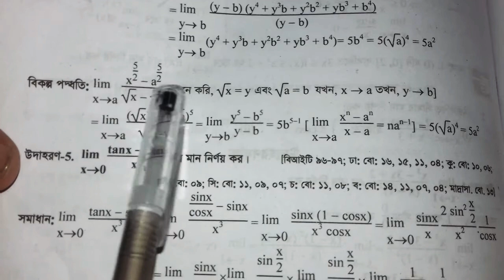Admission Preparation Higher Math 1st Paper Chapter 9.1 | অন্তরীকরণ HSC | পর্ব 12 | jononi Academy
kw: HSC Higher Math 1st Paper Chapter 9, HSC Higher Math 1st Paper Chapter 9.1, HSC Math 1st Paper chapter 9, HSC Higher Math 1st Paper 9.1, HSC Higher Math 9.1, HSC Math 1st paper 9.1, Class 11 math 1st paper 9.1, Class 11 higher math 1st paper 9.1, Class 12 higher math 9.1, Class 12 math 1st paper 9.1, Class 12 Higher math 9.1, HSC Creative higher math 9.1, Class Eleven Higher Math 9.1, twelve higher math 9.1, অন্তরীকরণ 9.1, অন্তরীকরণ ৯.১, অন্তরীকরণ hsc, অন্তরীকরণ hsc 9.1, ontorikoron 9.9, hsc differentiation, hsc differentiation 9.1, ontorikoron hsc, ontorikoron hsc 9.1, অন্তরীকরণ, differentiation, hsc math অন্তরীকরণ, অন্তরীকরণ admission, এইচএসসি গণিত ১ম পত্র, HSC Higher Math 1st Paper 9 (A), Class 11 higher math 9 (A), 11 higher math 9 (A), 11 higher math Chapter 9.8, 11-12 higher math Chapter 9 (A), 11 higher math 1st Paper 9 A, HSC Creative higher math 9 (A), class eleven higher math 9 A, math differentiation, HSC Maths 1st Paper অন্তরীকরণ, HSC Maths, ontorikoron, Mathematics Calculus, ক্যালকুলাস, ডিফারেন্সিয়েশন, অন্তরীকরণ, ডুয়েট ভর্তি পরীক্ষা, ডিপ্লোমা ইন ইঞ্জিনিয়ারিং, ডুয়েট, Engineering School, Diploma Engineering, Polytechnic, DUET Admission,Test, Diploma, Engineering, mathematics, simple, math, higher, course, example, integration, differentiation, problem, crash,10minuteschool, ssc, easy, 10, live, minute, exam, minutes HSC 1st Year, Limit, HSC Derivative as a slope of tangent calculus, derivatives calculus,  hsc higher math chap, hsc অন্তরীকরণ, basic differentiation hsc in bangla, সিসটেক প্রকাশনি, রুপন্তী প্রকাশনী, লেকচার পাবলিকেশন, অক্ষরপত্র প্রকাশনী,

              ইতি
     Md Razu Miah
(প্রতিষ্ঠাতা পরিচালক)
Janani Academy BD